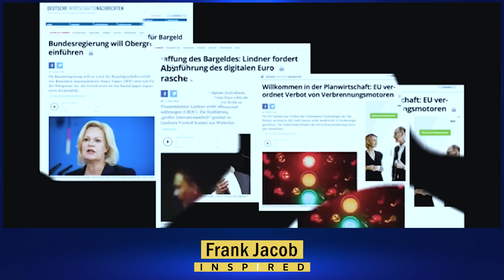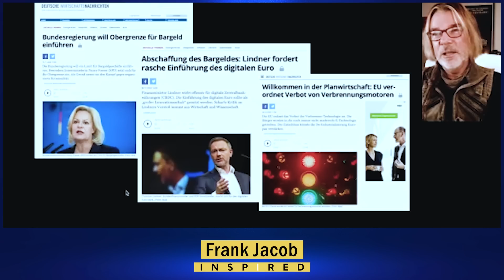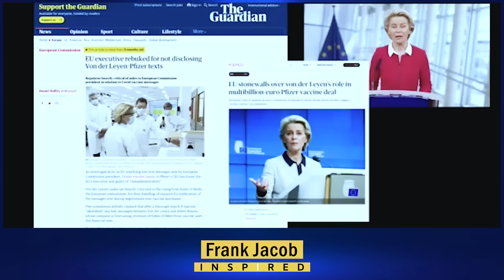All Lies Exposed - The Truth Is Coming To Light! | New Frank Jacob Interview 11/18/22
Watch the full uncensored interview on Locals